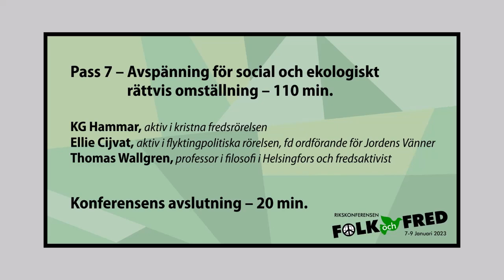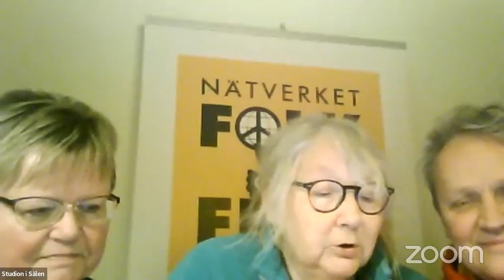Folk och Fred 2023 - Pass 7 (138 min)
Folk och Fred 2023

Detta avsnitt: Pass 7 – Avspänning för social och ekologiskt rättvis omställning, samt Konferensens Avslutning.

Freds- miljö- och omställningsrörelsen manar till samling för Folk och Fred igen samtidigt som vapenindustrin har klassträff i Sälen i början av januari. Deras konferens heter Folk och Försvar. Den var tidigare vad den heter men det folkliga är borta och försvar förbytt till ideologiskt anfall.
Folk och Försvar befolkas huvudsakligen av personer från militären och försvarets tankesmedjor, ofta tillsammans med näringslivets eller utländska tankesmedjor som Atlantic Council vars uttalade syfte är att främja USA:s överhöghet i världen. Och andra som gillar krig. Inte för dödandets skull utan för affärerna. Således är vår store vapensmed Jacob Wallenberg en av talarna denna gång. Konferensen sponsras följaktligen också av Bill Gates, USA största ägare av jordbruksmark och inflytelserik globalt i många frågor. Samtliga riksdagspartier deltar också som alla är eniga om den rådande upprustningspolitiken.

Som en reaktion gör vi en alternativ konferens på temat Fred på Jorden - Fred med jorden. Vi samlar också några i Sälen men sänder främst över nätet. Men vi är inte bara en reaktion. Vi börjar nu aktivt skissa på alternativa system för naturbruk, för livsmedelsförsörjning, för robusta byar, för jordbruk som gynnar kolinlagring och biologisk mångfald. För återskapande av civilsamhällen med hållbar matproduktion. Vi bygger fred.

Vi låter modiga människor komma till tals. NATO-motståndare och de som står upp mot svenska regeringen och Erdogan för kurdernas rättigheter, freds-, miljövänner och krigsmotståndare men även de som ser till rätten att försvara sitt land med vapen, de som jobbar med säkra lokala försörjningsled som Matvärn – för samförsörjning av livsmedel, Skogsvärn - för återskapande av allmänningar i skogen och Kraftvärn - för lokal och småskalig energiproduktion, för Omställning underifrån, för resiliens i samhällets strukturer.
Bland våra Internationella deltagare återfinns bl.a NATO-motståndare, kärnvapenmotståndare, fredsarbetare och människorättsaktivister från Finland, Danmark och Norge, från Filippinerna, Indien, Litauen, Ryssland, Ukraina, Österrike och Sverige. Lördagens Internationella Forum är ett samarbete mellan Internationella Fredsbyrån IPB, Nätverket Folk och Fred samt Pragvåren 2.

Evenemanget Folk och Fred 2023 med mottot ”Vi tar sikte på alternativen för Fred på Jorden och Fred med jorden” genomfördes 7-8-9 januari 2023:

Lördag 7/1 (Saturday jan 7th) – International Forum
Section 1 – State of the world
Speakers, comments and QA
Section 2 – Peace and building alliances East-West and South-North
Speakers and QA

Söndag 8 januari – Folk och Fred 2023 (sändning från Sälen, dag 1)
Inledning
Pass 1 – Läget och vad gör vi nu?
Pass 2 – Nej till kärnvapen och globalt Nato
Rapport om Folk och Försvar med kommentar
Pass 3 – Kastas både rättsstaten och demokratin i papperskorgen?
Kvällspass 4 – Nordiska fredssamtal

Måndag 9 januari – Folk och Fred 2023 (sändning från Sälen, dag 2)
Pass 5 – Ukraina och den globala konflikten med plundring, svält, förgiftning och krig
Pass 6 – Bygg landet nu!
Pass 7 – Avspänning för social och ekologiskt rättvis omställning
Avslutning

Detaljerat schema kan hämtas från hemsidan där länk för nerladdning finns längst ner under rubriken Material.